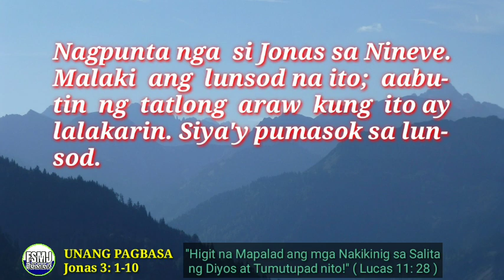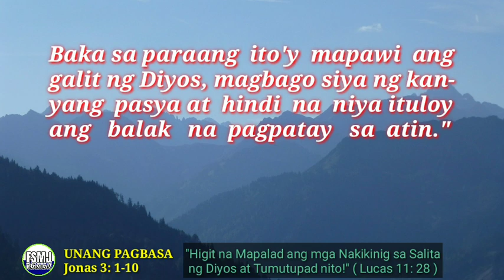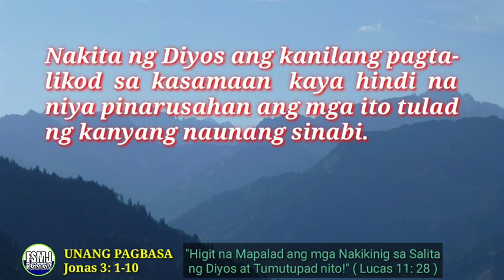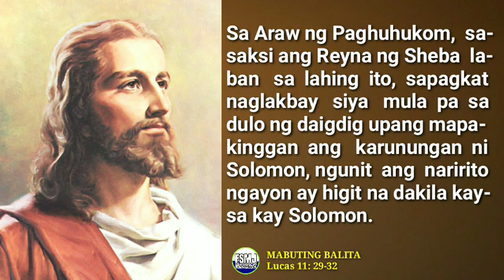ANG MABUTING BALITA NG PANGINOON | MARCH 1, 2023 | DAILY GOSPEL READING | ANG SALITA NG DIYOS | FSMJ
DAILY GOSPEL READING | MARCH 1, 2023

TUESDAY ROSARY
THE SORROWFUL MYSTERIES